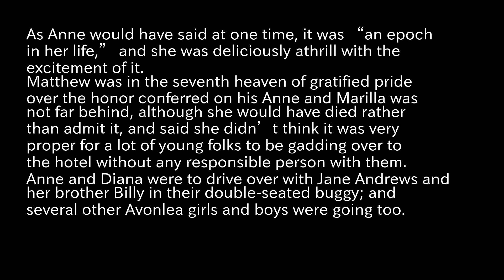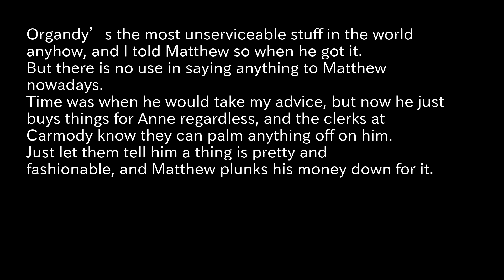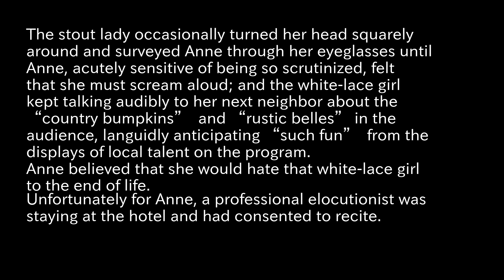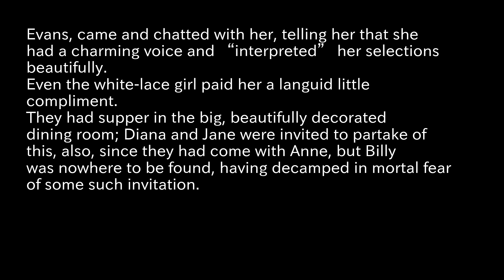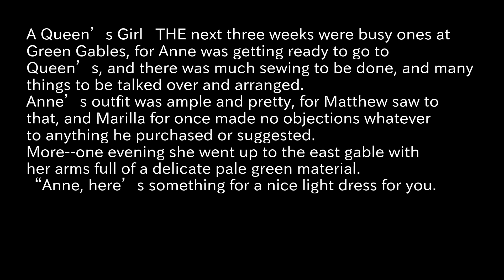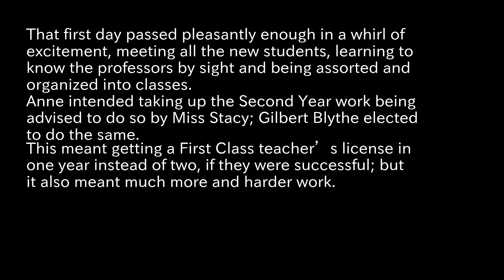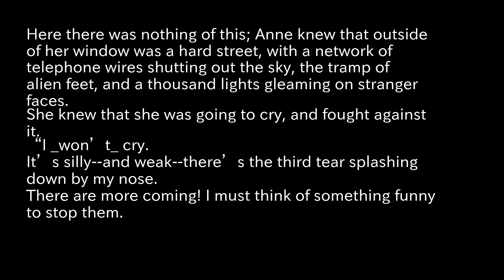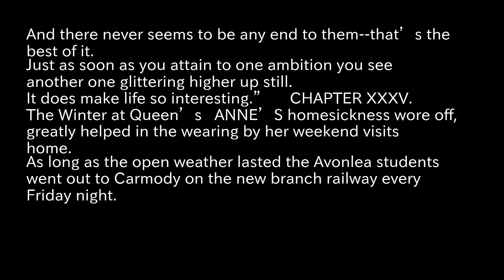Anne of Green Gables Reading Aloud part17 Montgomery, L M Lucy Maud